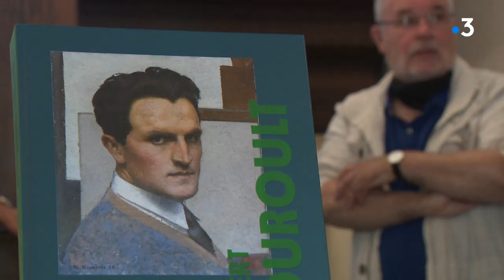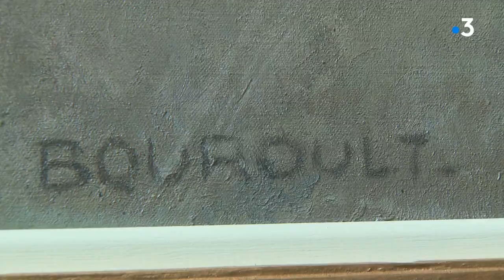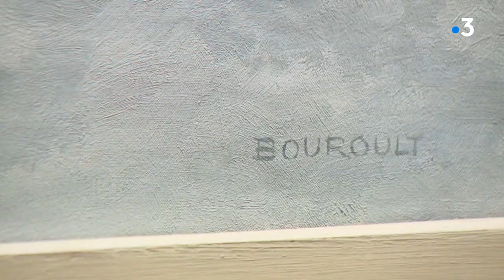Pontarlier : le peintre Robert Bouroult à découvrir au Musée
A découvrir jusqu'au 31  octobre 21 au musée de Pontarlier, une rétrospective  Robert Bouroult, peintre comtois oublié qui pourtant fut avec Roze, Fernier et Charigny, fondateurs du salon des annonciades
le 4ème homme sort de l'ombre.
exposition Robert Bouroult, 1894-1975 : la terre sensible
ITW François Nicod, Co-biographe de "Robert Bouroult 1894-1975, itinéraires d'un peintre",Laurène Mansuy-Gibey, Directrice du Musée de Pontarlier et du Château de Joux et Joël Guiraud, Conservateur honoraire du Musée de Pontarlier

reportage Aline Bilinski, Caurentin Courtois. Montage Manu Blanc